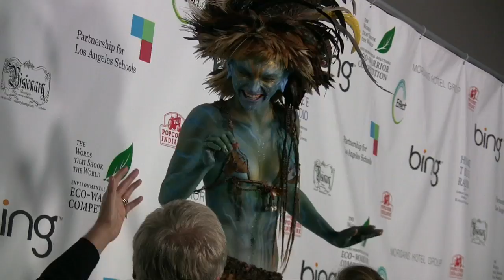Robert Cheeke Interviews James Cameron About His Plant-Based Diet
Robert Cheeke interviews James Cameron on Earth Day 2010. Though he wasn't vegan at the time, he switched to a plant-based diet in October 2012. In this video Cameron had some great things to say about organic, local food, growing gardens, and raising children.